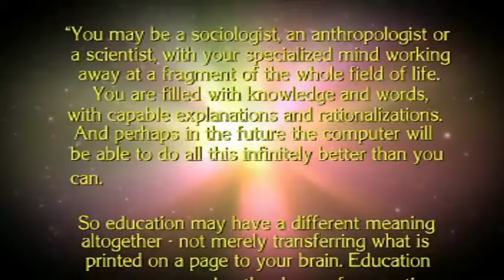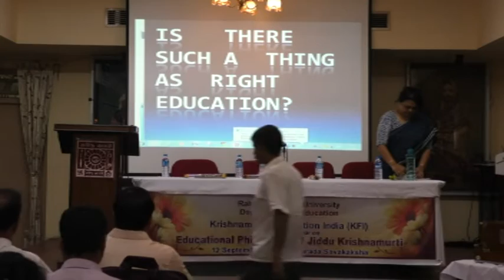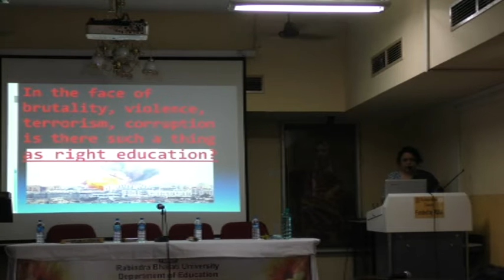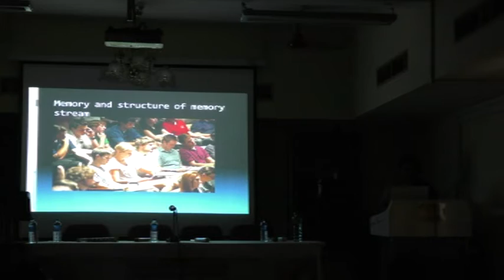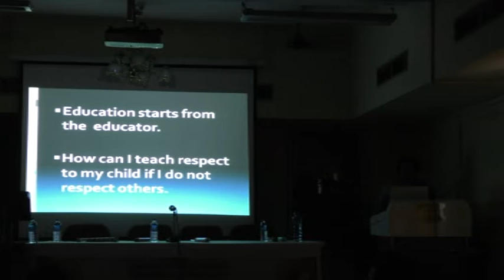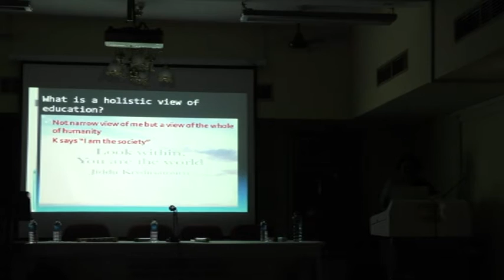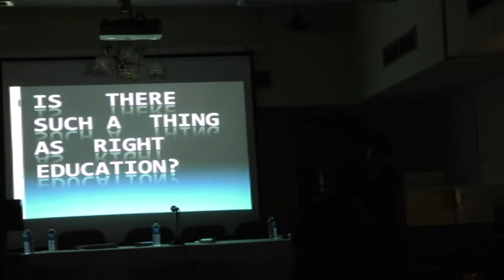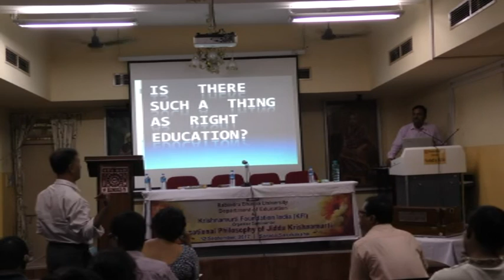RIGHT EDUCATION SEMINAR AT RABINDRA BHARTI UNIVERSITY (Part 1)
KFI Kolkata is a registered unit under society registration act
Krishnamurti Foundation India
30 Deodar Street
Kolkata 700019